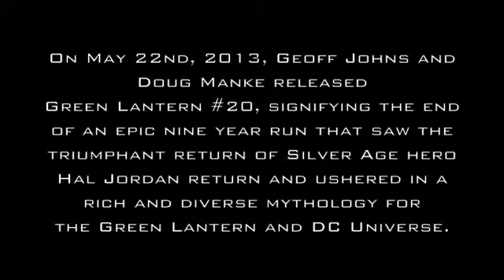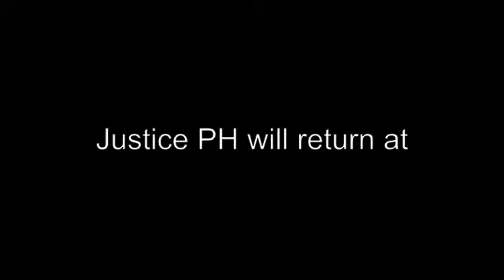Justice PH Chronicles - "Thank You Geoff Johns!" A Green Lantern Oath Tribute Video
In celebration of Geoff Johns' extraordinary nine year epic run writing Green Lantern, Justice PH and Lantern Corps Philippines proudly present a "Green Lantern Oath Tribute Video" - thanking the man who brought Silver Age GL Hal Jordan back to the DC Universe and redefined the Green Lantern mythos and Emotional Spectrum for all of comicdom.

Thank You Geoff Johns! All Will Be Well!

GL Oath Tribute Video:

Starring:

Glenmarc "Flash" Antonio as Kyle Rayner
Paolo Benjamin Cordero as Hal Jordan
Casey Copengco as John Stewart

Video edited by Timzster/ Batman of Justice PH

Catch Justice PH this June on Toycon 2013!